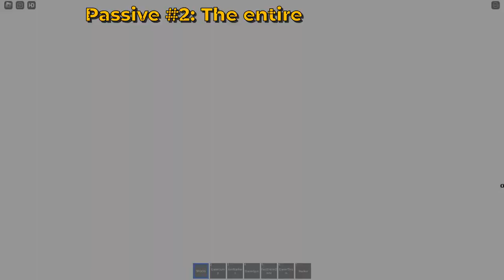Judgements Of Chancellery: ChancelleryFell Showcase + Catastrophe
Chapters:

0:00 - ChancelleryFell Eraser Buff Dmg + New Attack
2:30 - ChancelleryFell Eraser Bad Day
4:26 - ChancelleryFell Catastrophe Day Phase 1
5:50 - ChancelleryFell Catastrophe Day Phase 2
9:35 - ChancelleryFell Catastrophe Day Phase 2.5